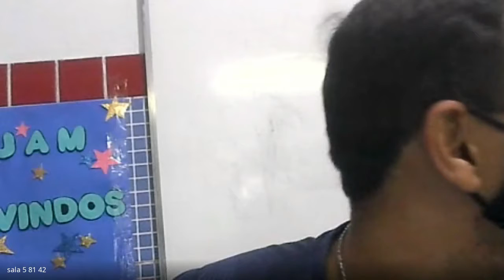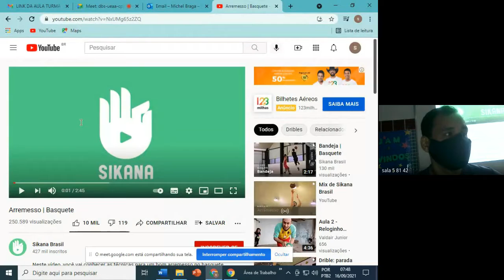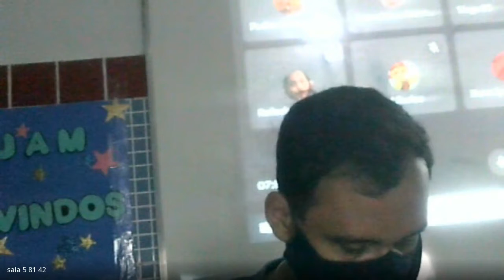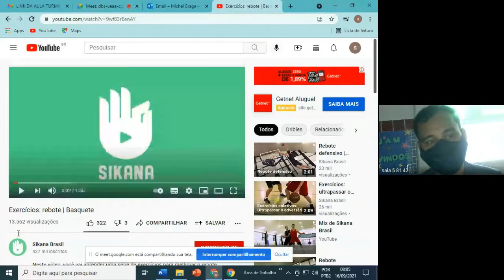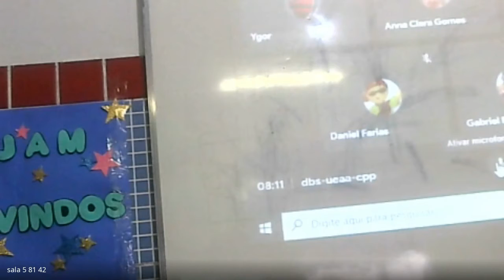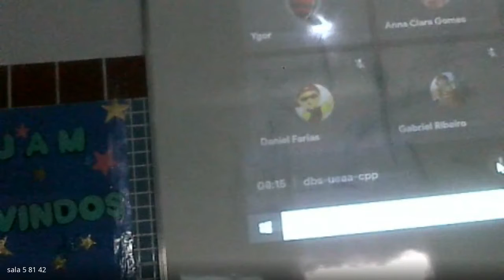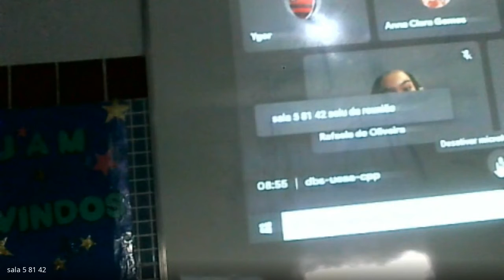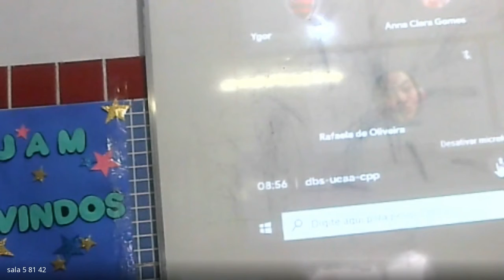81 ED FISICA 1